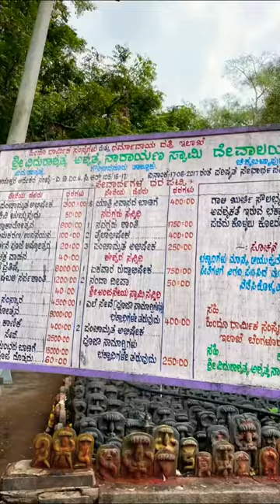Vidurashwatha temple,Gauribidanur, Chikkaballapura,Karnataka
Vidurashwatha temple